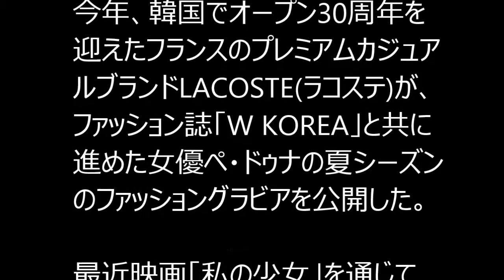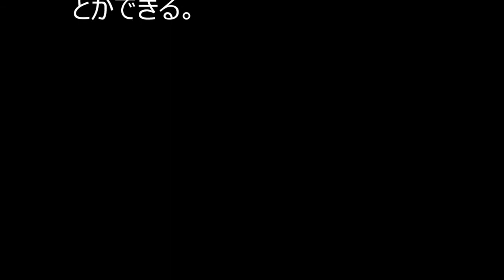ペ・ドゥナ 배 두나 さりげない露出がさらにセクシー！LACOSTEのグラビア公開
女優ペ・ドゥナがさりげない露出を強調したグラビアを公開し、注目を集めた。

今年、韓国でオープン30周年を迎えたフランスのプレミアムカジュアルブランドLACOSTE(ラコステ)が、ファッション誌「W KOREA」と共に進めた女優ペ・ドゥナの夏シーズンのファッショングラビアを公開した。

最近映画「私の少女」を通じて「第20回春史(チュンサ)映画祭」の主演女優演技賞はもちろん、「アジア・フィルム・アワード(Asian Film Awards)」の主演女優賞まで獲得して、アジアの女王としてもう一度注目されたペ・ドゥナは、眩しい太陽と緑のテニスコートを背景にしたアーバンスポーティーコンセプトのグラビアを通じて、優雅ながらも個性溢れる魅力を存分に発散した。

彼女ならではの健康美あふれるポジティブなエネルギーを発散しながら、眩しい女優オーラを披露した。

ペ・ドゥナの魅力あふれる夏シーズンのグラビアとメイキング映像は、「W KOREA」5月号とSNSチャンネル、LACOSTEのSNSチャンネルを通じて同時に確認することができる。